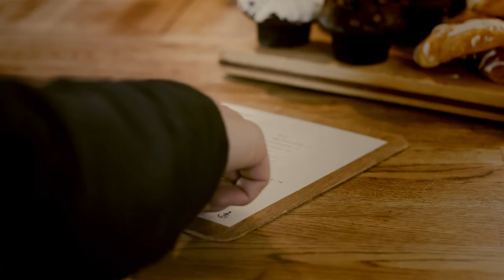Guillaume Pineault | Saint-Hyacinthe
Guillaume Pineault sera au Centre des arts Juliette-Lassonde de Saint-Hyacinthe.
On dit souvent que ce qui compte, ce n’est pas la destination, mais la route parcourue. Pour un raconteur comme Guillaume Pineault, l’un ne va pas sans l’autre! La stabilité d’une vie comptant 11 ans d’université et une relation de couple de 12 ans pourrait laisser croire à un simple chemin linéaire... sauf que ce long détour aura été la seule vraie façon pour Guillaume d’atteindre l’endroit où il voulait être : la scène!

Par son spectacle, il offre « toute une ride » au public. Donc petit conseil de son cru : « Cantez-vous dans votre banc, bouclez votre ceinture et laissez-moi vous guider dans ce spectacle dont je suis le seul à connaître le chemin... pis encore là, y’a moyen de se perdre! »

Ce sera un plaisir de faire un détour par chez vous!